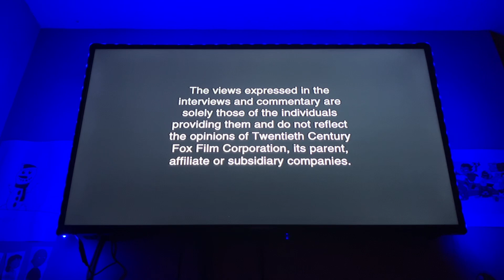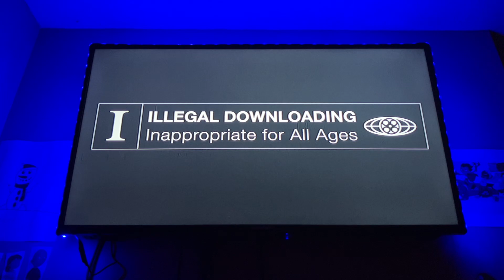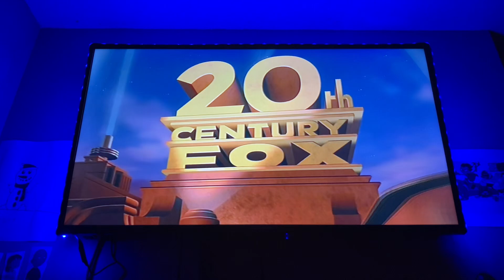Opening to The Sandlot 2 2005 DVD (2017 reprint) (Side B, Widescreen)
1. Attention screen
2. The Views Expressed screen
3. Rated PG screen
4. Anti-DVD Piracy promo
5. DVD menu
6. 20th Century Fox Home Entertainment logo (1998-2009)
7. FBI Anti-Piracy Warning screen
8. 20th Century Fox logo (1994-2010; The Sandlot variant)